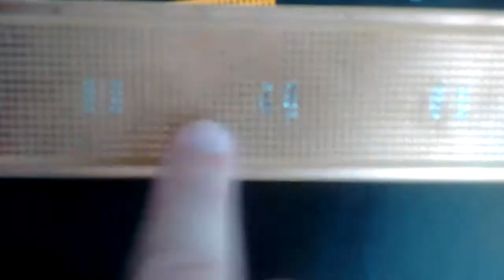RUDA #18 - O que são breadboards ou protoboards?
Neste episódio sobre eletrônica, descrevo o funcionamento básico das protoboards para a montagem de circuitos.